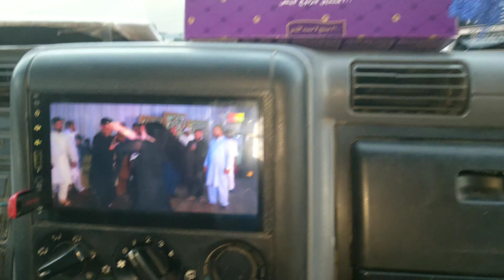Ras al khaimah road trip view/4K ultra video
Ijazgodara